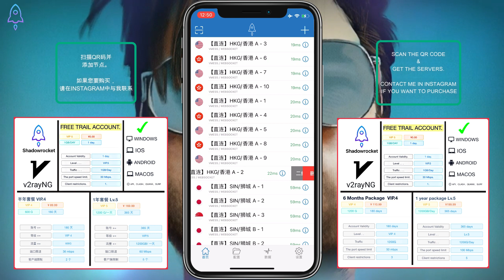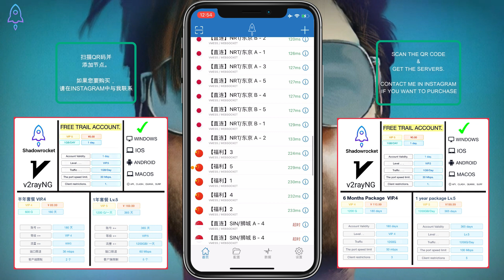小火箭免费节点机场分享 | Shadowrocket VPN Servers| ShadowRocket 免费节点分享 | Japan, Singapore, Korea, Hongkong